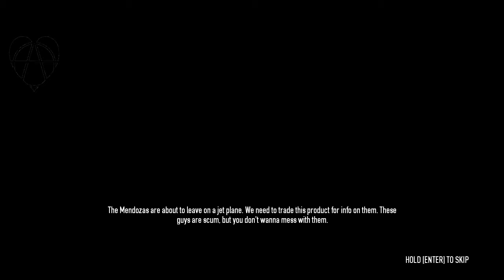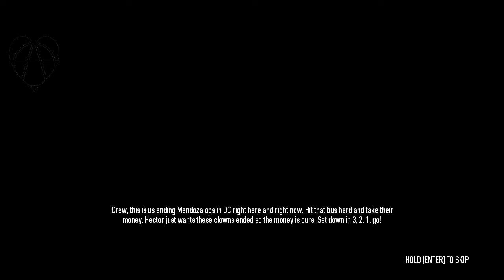Payday 2 Beta Hector Rats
Payday 2 Beta playing mission Hector: Rats (aka the Meth mission) which is a 3 day process. took us about an hour to complete. we had to re do the last heist one time (I cut out the failed attempt, but made no other edits to the video). got 106.5k spending cash in the end. (drinking game: take a shot every time I pick someone up, take two shots every time someone picks me up.)

PS. sorry about the 5 min of dead air time on the end of the video. not sure what happened. but don't feel like fixing it.